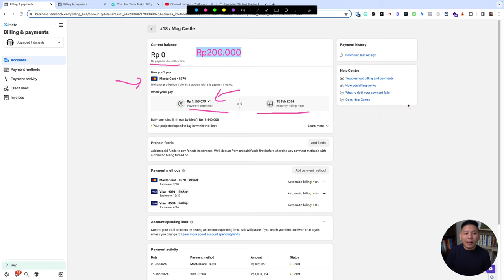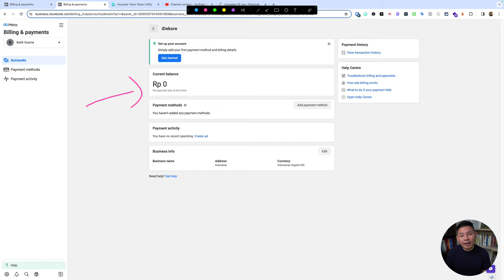IKLAN di FB Itu Bayar Dulu atau Iklan Dulu?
Iklan Facebook adalah bentuk promosi yang digunakan oleh pengiklan untuk memperluas jangkauan pesan atau produk mereka kepada pengguna Facebook. Iklan Facebook dapat berupa teks, gambar, video, atau kombinasi dari semuanya, yang ditampilkan di berbagai lokasi di platform Facebook, termasuk di lini waktu, di samping kolom berita, di sisi halaman, atau dalam berbagai bagian lain dari platform, tergantung pada jenis iklan yang dipilih. Pengiklan memiliki kemampuan untuk menargetkan iklan mereka secara spesifik kepada audiens yang relevan berdasarkan berbagai kriteria, seperti demografi, minat, perilaku online, dan sejarah interaksi dengan bisnis tersebut. Lalu, apakah Iklan di Facebook itu Bayar Dulu Atau Iklan Dulu? Simak Penjelasan Berikut ini!